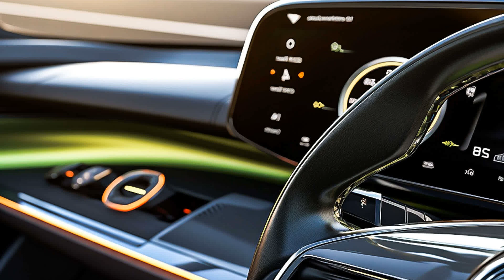Energiegeladener Automusik-Mix, Top-Titel für Ihr Fahrabenteuer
Car-Music Playlist Mix made with Love by StreetTunesRadio Youtube Music Channel:
00:00:00  |  01. BAD NiNJA - Bossy
00:02:23  |  02. MIADAM - Celest
00:05:17  |  03. RhinoZAUR - Bass Ritual
00:08:13  |  04. SubJolt - Astral

We have songs for car like 'BAD NiNJA Bossy' in bass boosted music style. For 'MIADAM Celest' song title we added a wonderfull car bass music in a bounce electro house genre. Best EDM car music also for bass boosted 'Bass Ritual' song. These four of bass boosted songs for car inside the music playlist are choosed from the best of EDM car music electro house, bass boosted speciallly for carmusic. The fourth song of the music playlist mix is 'Astral' and have an extreme powerfull bass for new car music mix style of 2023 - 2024. Enjoy our best music car bass music boosted and best electro house music mix.